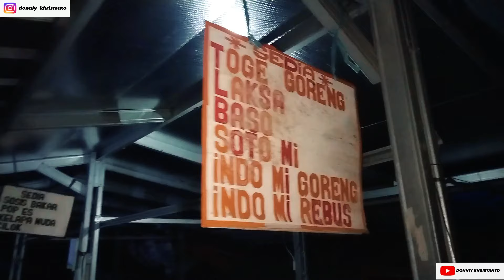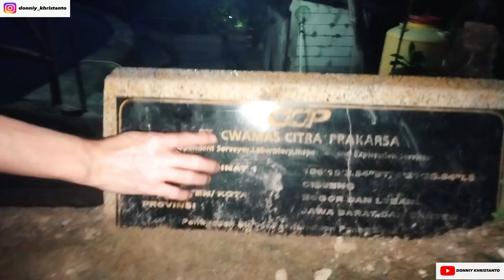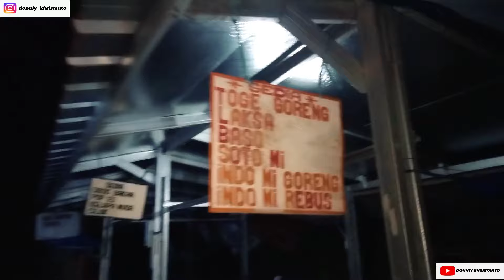ANGKER MISTIS TAPI SERU BANGET !! PEMANDIAN AIR PANAS GUNUNG PANJANG TUMARITIS CISEENG PARUNG BOGOR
MANDI AIR BELERANG CUMA RP 20 RIBU. PEMANDIAN AIR PANAS GUNUNG PANJANG TUMARITIS CISEENG PARUNG BOGOR ANGKER TAPI SERU. MANDI AIR PANAS ALAMI NGGAK JAUH DARI JAKARTA DI GUNUNG PANJANG CISEENG BOGOR. Wisata air panas belerang di Ciseeng Parung Bogor. Pemandian Air Panas Gunung Panjang - Ciseeng Bogor. pemandian air panas ciseeng tirta sayaga dan gunung panjang. Gunung Panjang Tumaritis, Gunung Kapur Ciseeng, Bogor || pemandian air panas. Liburan Murah Meriah di BOGOR! WISATA GUNUNG PANJANG TUMARITIS BOGOR || PEMANDIAN AIR PANAS BELERANG. MENGUAK TABIR SISI LAIN GUNUNG PANJANG CISEENG BIKIN MERINDING. Cape,pegal? Butuh rileks? Hot spring air panas alami, Pemandian air panas tirta sayaga d/h tirta sanita ciseeng, parung, bogor
sekitar 1 1/2 jam dari jakarta. pemandian air panas alami dekat/tidak jauh dari jakarta, visit jakarta, visit bogor.
Pemandian Air Panas Angker & Berhantu , tapi keren 😋

Taman Wisata Gunung Panjang Tumaritis
Tujuan wisata di Jawa Barat
Alamat: Cogreg, Parung, Bogor Regency, West Java 16330
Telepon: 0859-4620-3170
Provinsi: Jawa Barat